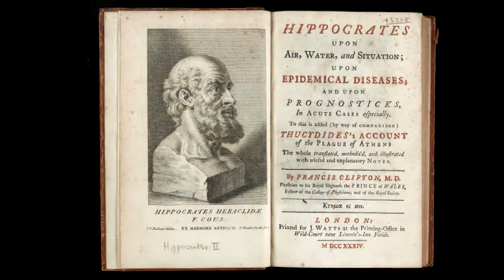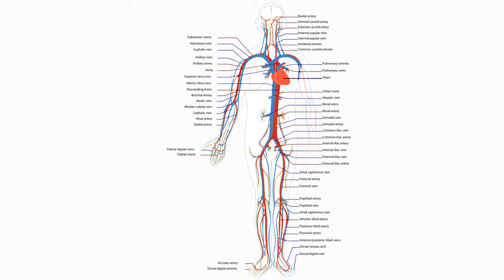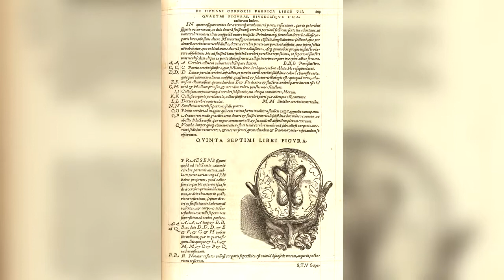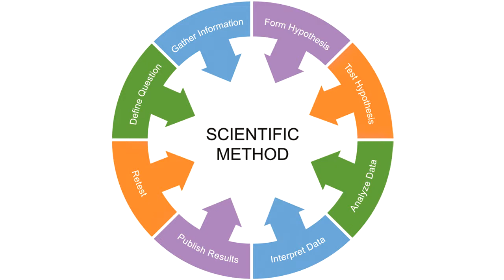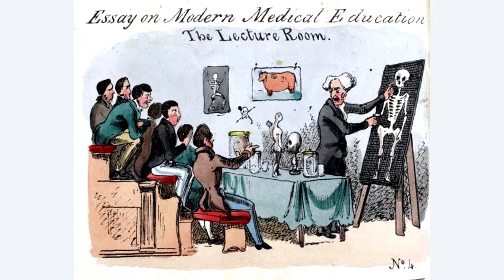5-7 The Medical Revolution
What medical improvements did the ancient Romans make?
Who united medicine and chemistry?
Who discovered microorganisms?

In The Medical Revolution, students will find the answers to these questions and much more. Students will read about how medicine has changed over time and about some important medical breakthroughs.